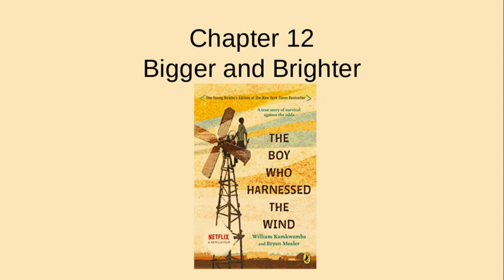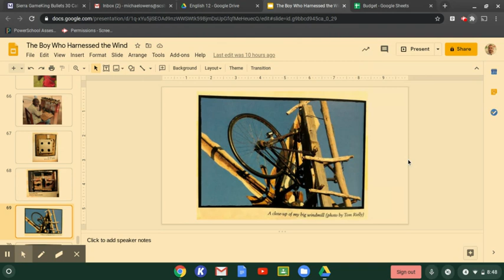Chapter 12 Bigger and Brighter The Boy Who Harnessed the Wind